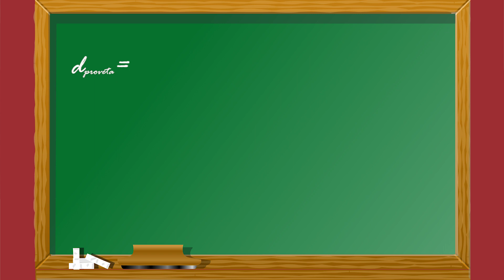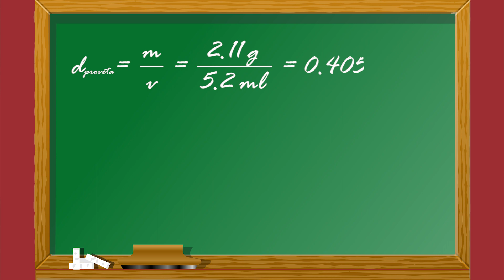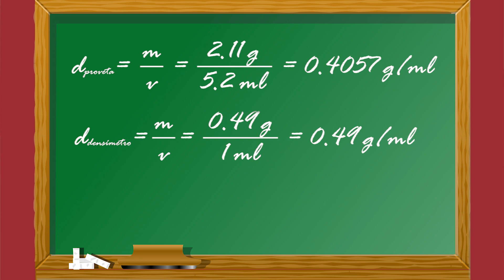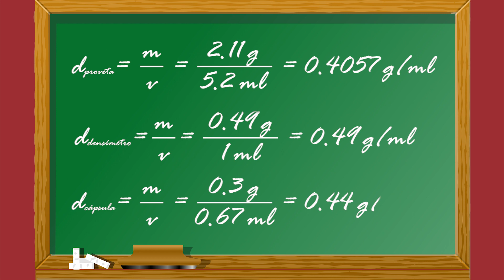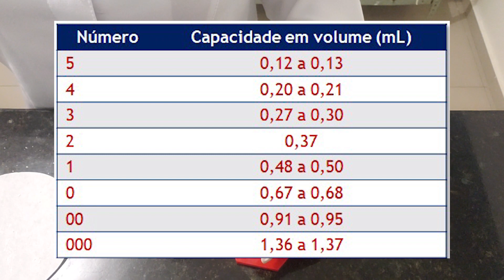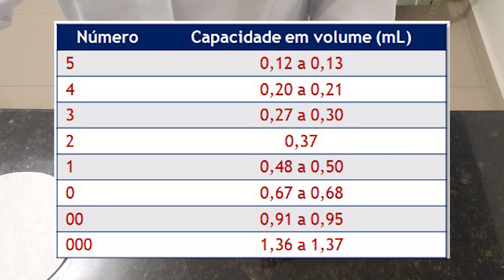PRÁTICA: COMO REDUZIR O RETRABALHO NO PREPARO DE CÁPSULAS | DICA MANIPULE #004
AULA 4 - PRÁTICA: COMO REDUZIR O RETRABALHO NO PREPARO DE CÁPSULAS

ASSISTA ESSA AULA!!